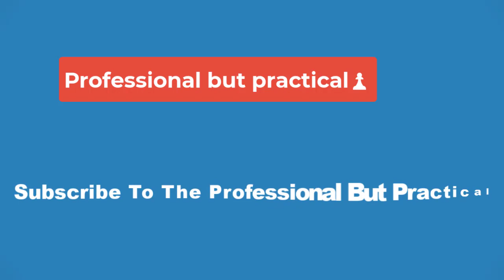🔴Justified's Timothy Olyphant & Walton Goggins Have Touching Reunion After Surprise City Primeval 🔴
Justified's Timothy Olyphant & Walton Goggins Have Touching Reunion After Surprise City Primeval Cameo

Justified star Walton Goggins shares a touching reunion photo of him and Timothy Olyphant after Boyd's surprise cameo in Justified: City Primeval. Airing for six seasons from 2010 to 2015, the FX neo-Western, which is based on source material by Elmore Leonard, follows the protracted struggle between Olyphant's lawman, Raylen Givens, and Boyd, a criminal and Raylan’s former friend. Givens recently returned in Justified: City Primeval, a sequel revival miniseries chronicling Raylan's fight against killer Clement Mansell. In the revival's finale, Boyd memorably makes a cameo when he is shown escaping from prison.

Although Boyd and Raylan don't share any screen time in the Justified: City Primeval finale, Goggins now takes to Instagram to share a reunion photo of him and Olyphant. Check out the photo below, the fourth one over in the carousel:

The season 1 finale sees Raylan, now retired, lounging on a boat when he is informed that Boyd has escaped from prison. The show's closing moments leave the door open for further adventures as Raylan decides whether or not he wants to pursue Boyd, his longtime rival and friend. As of this writing, however, Justified: City Primeval season 2 has not been confirmed, meaning there is no definitive continuation of the story on the cards for Raylan and Boyd just yet.

While an official announcement hasn't yet been made, there does seem to be an openness to return for another outing. For his part, Olyphant seems game to reprise the role of Raylan once more, saying at the ATX Television Festival (via Variety) in June 2023 that he'd "show up" for another revival and that he had a good time making City Primeval. Olyphant's comment was met with agreement from executive producer Sarah Timberman, who expresses that she and others would also return if Olyphant did.

If the ratings for Justified: City Primeval were good enough, then, it's possible that the show could return, and it now has a clear Boyd storyline set up. While Boyd's return was just a cameo, executive producer Michael Dinner told TVLine last August that Goggins is open to return in a greater capacity should the opportunity present itself. For now, it seems like audiences will have to just wait and see whether the story of Raylan and Boyd continues beyond Justified: City Primeval.